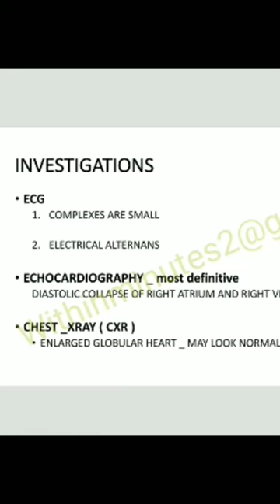Cardiac Temponade |Clinical Features|Investigations| Circulatory Shock|Management